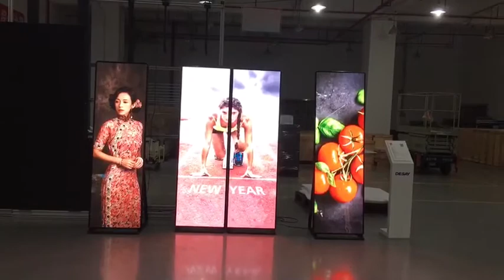Poster led screen.